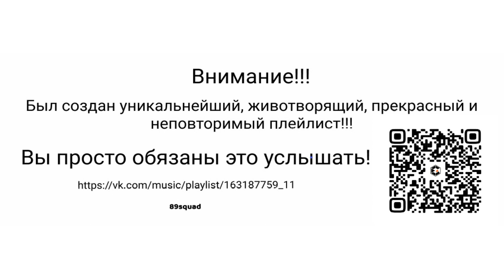MORGENSTERN X DK - ANIME DOMOFON